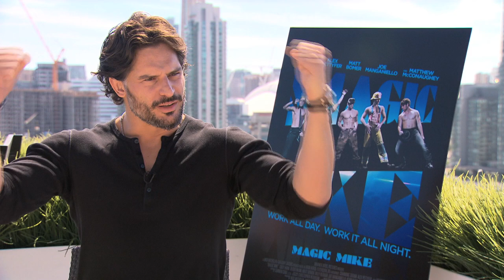True Blood and Magic Mike star Joe Manganiello talks about getting naked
True Blood sex symbol, Joe Manganiello, talks to Xtra about being naked on screen in his upcoming movie Magic Mike. Apparently, no stunt penises were used. Manganiello also discusses his gay following and his role as a gay icon.